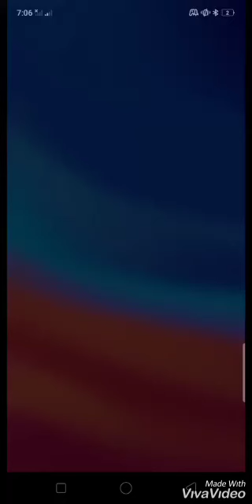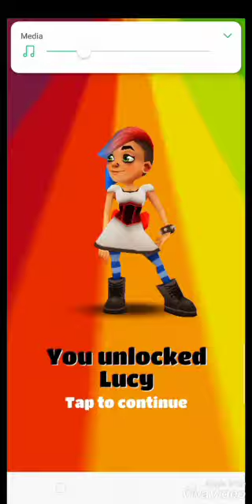subway surfers game all players open